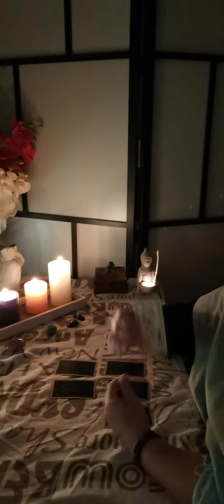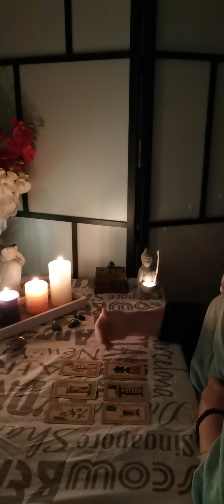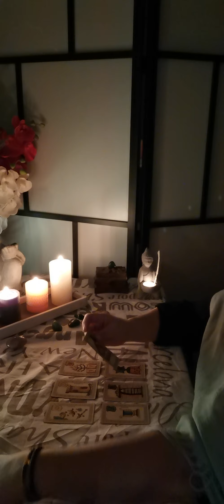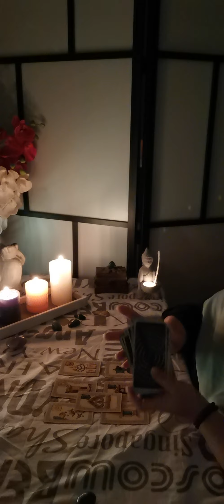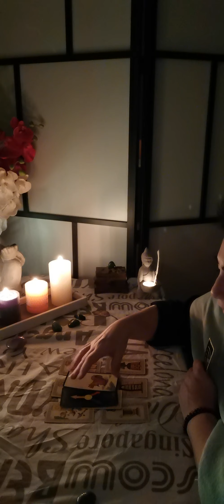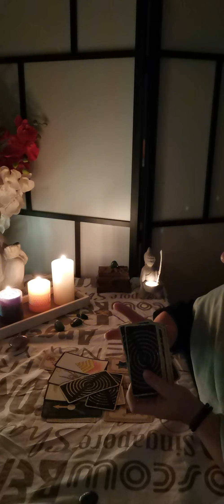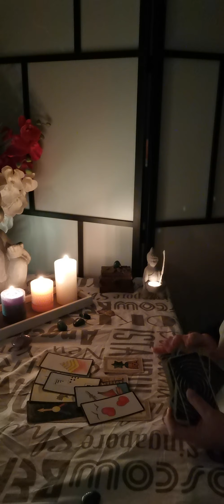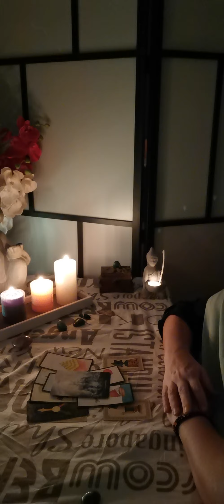Guidance astro Capricorne du 1er au 15 janvier 2021 un cadeau 🎁✨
energiedujours energiepositive coachingpersonnalisé développement personnel#guidance#confinement#tirage#voyance#horoscope#